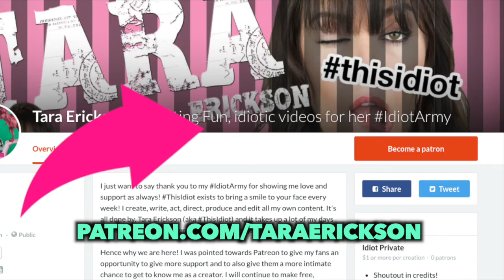My August Picks!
She re-enacts movie trailers solo in her apt, writes sketches, vlogs and does product reviews for better or for worse...

FOLLOW ME ON THE SOCIAL MEDIA! Posts Daily!

SHE HAS HER FAVORITE PICKS FOR AUGUST!!